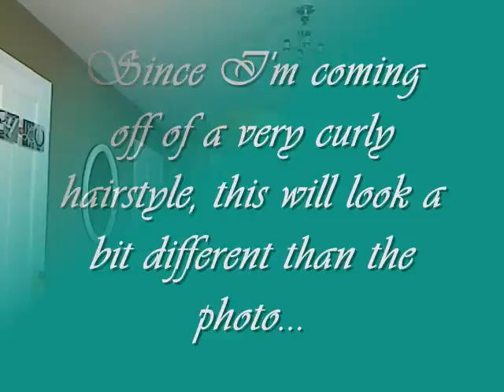Pin Up Hairstyle for Summertime! ~ Inspired by Sabina Kelly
Love this style...and I like it with the small curls too!  Anyway, Sabina is just gorgeous and her hairstyles are always fabulous...but this one is great for hot weather.  So enjoy!!